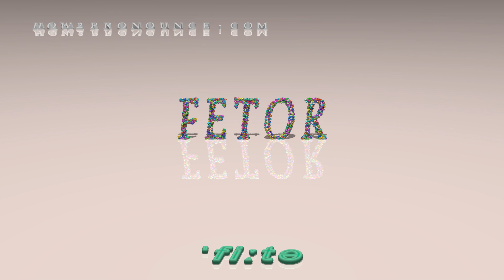fetor - pronunciation + Examples in sentences and phrases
This is the pronunciation of fetor in British English + a few examples of its pronunciation in phrases and sentences.